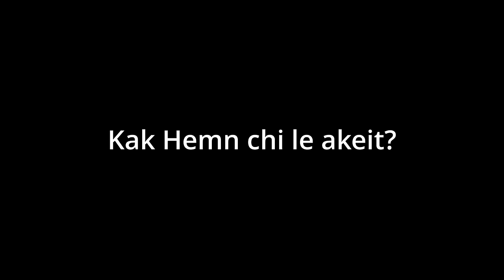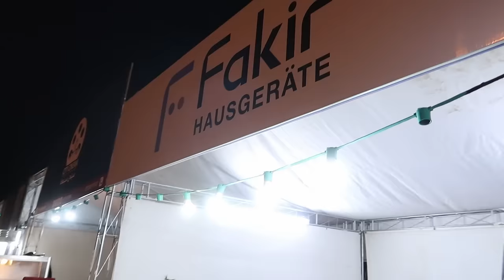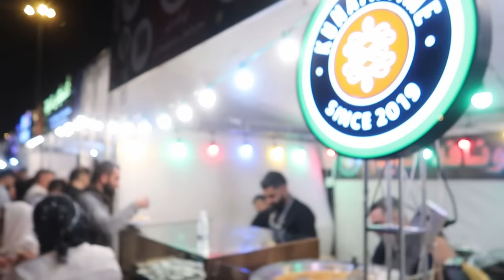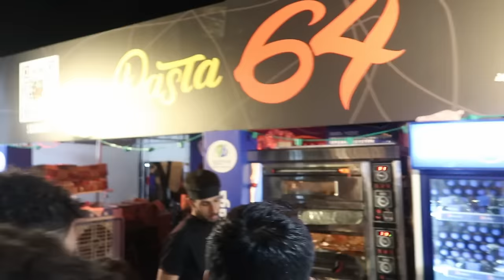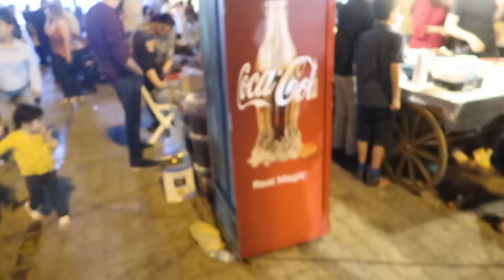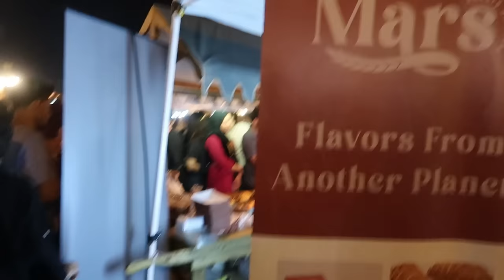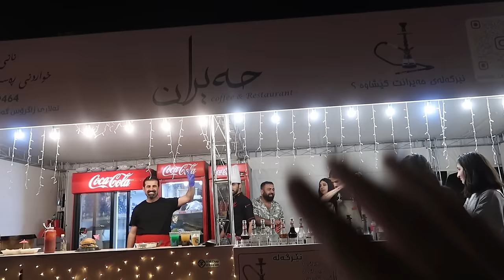Slemani 2024 - Festivali Hawari Shar